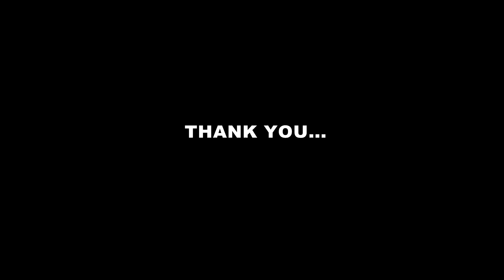Sunday Malayalam Bible Sermon | Nee Mathi Yeshuve 29 - 10 - 2023